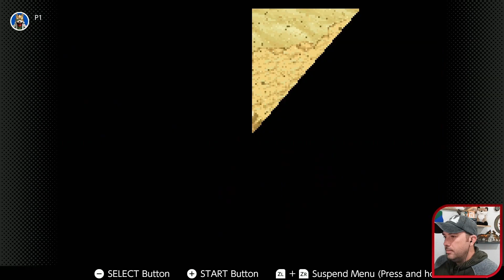Crossbone Isle Again And Back To Suhalla Desert! | Golden Sun P13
Another short stop back at Crossbone Isle and then continuing our journey through Suhalla Desert!

A turn-based RPG following four elemental adepts on their journey to retrieve the stolen elemental stars and prevent the lighting of the four elemental lighthouses!